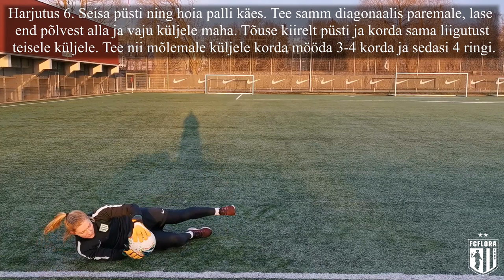Kava 4, väravavahtide erialased harjutused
Treeningkava järgi saab edukalt kodustes tingimustes väravavahtide erialaseid harjutusi teha.